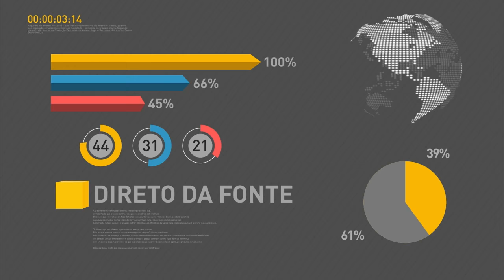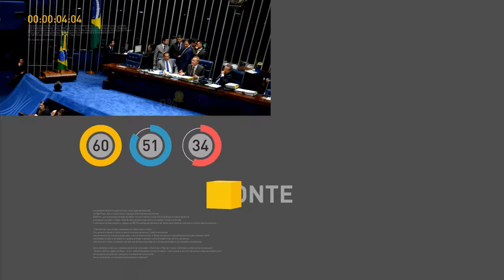Senado aprova PEC dos gastos públicos em primeiro turno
REPÓRTER NBR 10H - 30.11.16: A proposta que limita o crescimento dos gastos públicos é aprovada em primeiro turno no Senado Federal. O segundo turno está agendado para 13 de dezembro.  Ministério das Relações Exteriores e Polícia Federal enviam funcionários à Colômbia para dar apoio a ações relacionadas ao acidente do voo que levava o time de futebol Chapecoense.  Ministério da Saúde lança campanha nacional de combate à Aids.